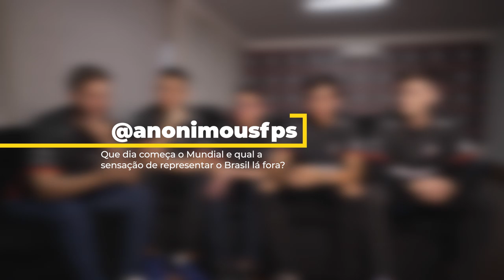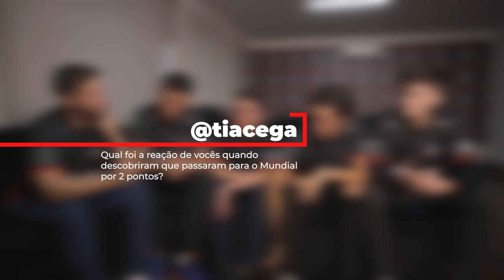COMO É REPRESENTAR O BRASIL NO MUNDIAL? - RESPONDENDO A MATILHA PUBG MOBILE#06